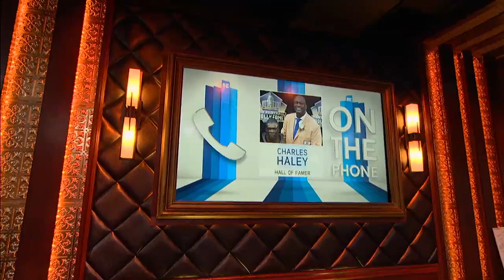Hall of Famer Charles Haley on The RE Show - 8/18/15